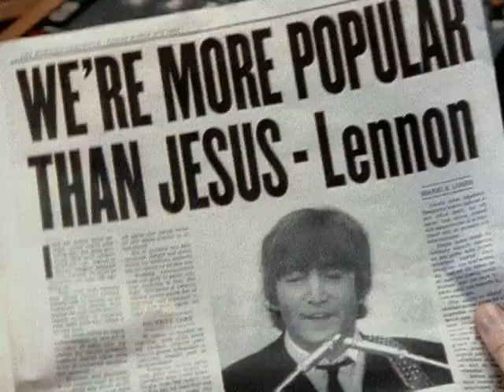One2One - Chris2John (1998, UK)